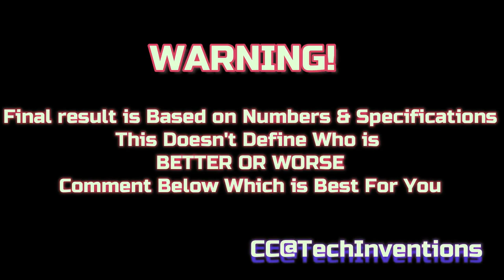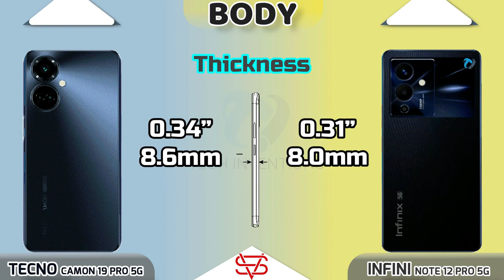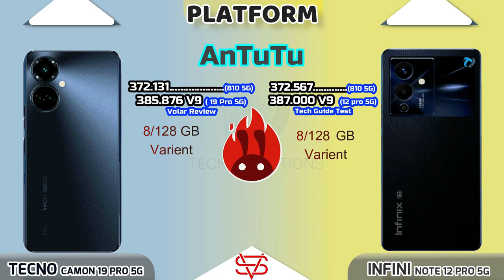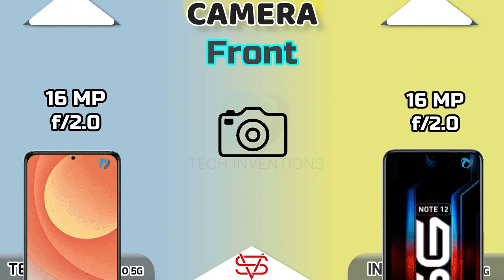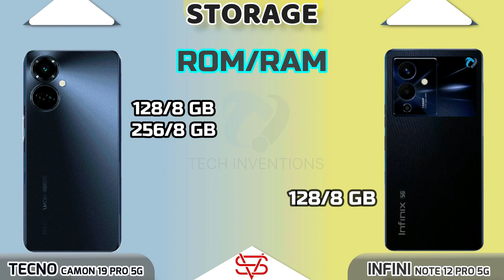Infinix Note 12 Pro 5G vs Camon 19 Pro 5G Camera | Body | AnTuTu | Benchmark Full Comparison.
Tags Ignore:
camon 19,
camon 19 pro,
camon 19 tecno,
camon 19 unboxing,
camon 19 release date,
camon 19 pro specs,
camon 19 pro review,
camon 19 price in pakistan,
camon 19 pro unboxing,
tecno camon 19 bangladesh price,
tecno camon 19 pro price in bangladesh,
camon 19 camera,
tecno camon 19 pro camera test,
camon 19 features,
tecno camon 19 price in india,
tecno camon 19 pro price in pakistan,
tecno camon 19 price in pakistan,
tecno camon 19 pro 5g price in philippines,
tecno camon 19 pro price in nigeria,
tecno camon 19 pro unboxing in pakistan,
tecno camon 19 pro price in india,
tecno camon 19 pro 5g price in pakistan,
camon 19 pro launch date,
camon 19 pro 5g vs 4g review,
camon 19 pro 4g vs camon 19 pro 5g,
tecno camon 19 pro pubg test,
tecno camon 19 pubg test,
tecno camon 19 pro 5g unboxing,
camon 19 specifications,
tecno camon v19 unboxing,
camon 19 pro 5g antutu,
infinix note 12 pro 5g launch date in india,
infinix note 12 pro 5g bangla review,
infinix note 12 pro 5g gaming test,
infinix hot 12 pro 5g price in the philippines,
infinix note 12 pro 5g bgmi test,
infinix note 12 pro 5g bgmi,
infinix note 12 pro 5g camera,
infinix note 12 pro 5g charging test,
infinix hot 12 pro 5g camera test,
infinix note 12 pro vs tecno camon 19 pro 5g,
camon 19 pro 5g vs infinix note 12 vip,
infinix note 12 pro 5g details,
infinix note 12 pro 5g release date in india,
infinix hot 12 pro 5g launch date in india,
infinix hot 12 pro 5g unbox diaries,
infinix hot 12 pro 5g release date in philippines,
infinix hot 12 pro 5g release date,
infinix note 12 pro 5g price in india launch date,
infinix note 12 pro 5g harga dan spesifikasi,
infinix note 12 pro,
infinix note 12 pro 5g free fire test,
infinix note 12 pro 5g full specification,
infinix note 12 pro 5g price in india flipkart,
infinix note 12 pro 5g india mein kab launch hoga,
infinix hot 12 pro 5g vs infinix note 12 pro,
infinix hot 12 pro 5g harga,
camon 19 pro 5g vs infinix note 12 pro 5g,
note 12 pro 5g vs camon 19 pro 5g
infinix note 12 pro 5g max price in bangladesh,
infinix note 12 pro 5g mobile price in pakistan,
infinix note 12 pro 5g price,
infinix note 12 pro 5g pubg,
infinix note 12 pro 5g phone,
infinix note 12 pro 5g price in pakistan 2022,
infinix note 12 pro 5g unboxing in pakistan,
infinix note 12 pro 5g release date,
infinix note 12 pro 5g release date in pakistan,
infinix hot 12 pro 5g review,
infinix note 12 pro 5g antutu,
note 12 pro 5g traini tech,
infinix note 12 pro 5g malayalam review,
infinix hot 12 pro 5g tamil review,
infinix note 12 turbo vs realme 9 pro 5g,
poco m4 pro 5g vs infinix note 12 turbo speed,
vivo s1 pro 5g vs infinix note 12 vip,
infinix note 12 pro 5g trakin tech,
0:00 - Tech Inventions
0:09 - Warning
0:22 - Launch
0:35 - Display
2:23 - Body & Dimensions
3:22 - Platform(CPU,GPU,AnTuTu.GeekBench)
4:15 - Camera Comparison
5:02 - Communications(Fingerprint , Sensors, Network etc)
6:02 - Sound Comparison
6:27 - Battery & Charging
7:17 - Storage (RAM,ROM & Type)
7:31 - Prices
7:44 - Result
7:54 - End
8:05 - End